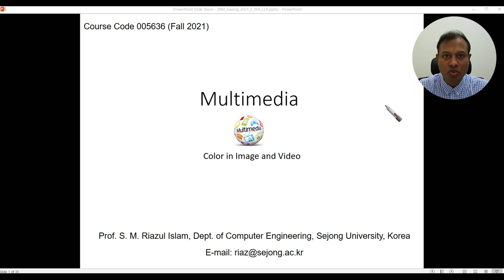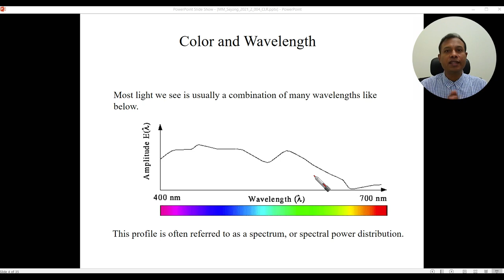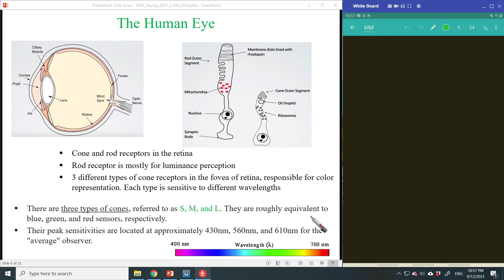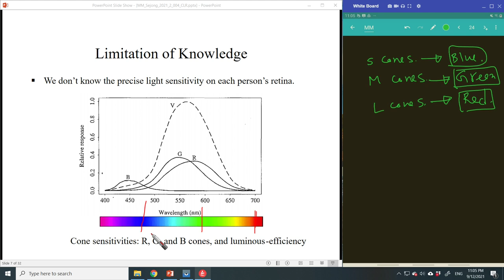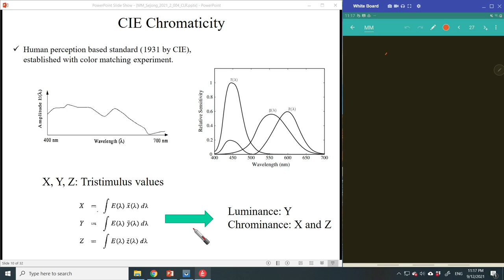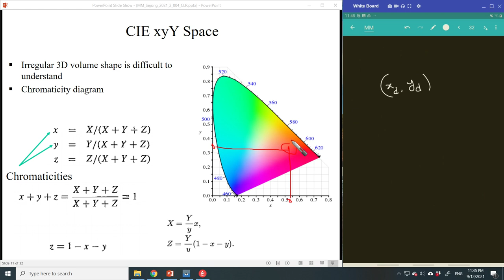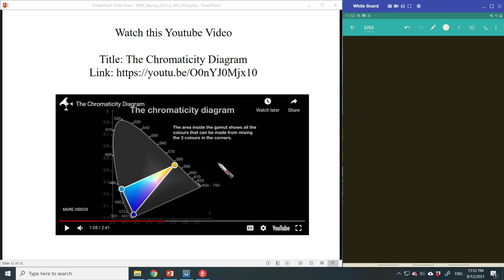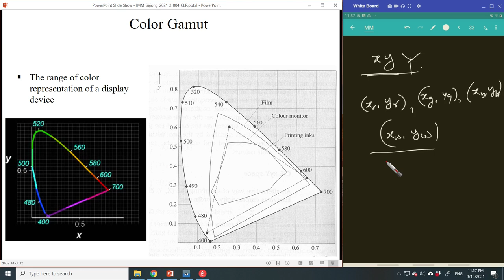Multimedia Computing Lecture 06: Color in Image and Video 1